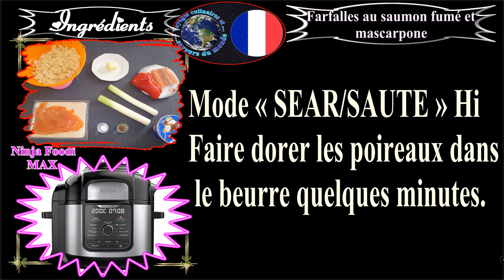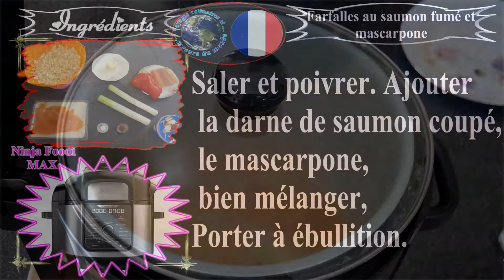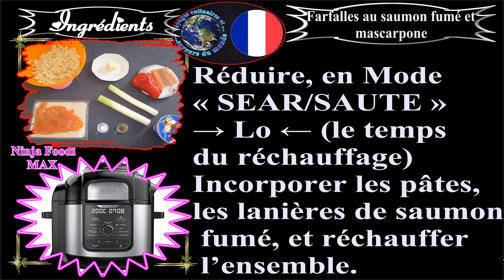Recette pour NINJA FOODI MAX Farfalle saumon fumé et mascarpone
Recette pour NINJA FOODI MAX Farfalle saumon fumé et mascarpone. Un classique de la cuisine italienne ☼. Un plat rapide et facile à préparer qui fera le bonheur des papilles.

300 gr de farfalles (papillons) cuites « al dente »
2 blancs de poireaux émincés
40 gr de beurre
½ poivron rouge en julienne
350 gr de mascarpone
200 gr de saumon fumé ou truite en fines lanières
1 darne de saumon 120 gr →Facultatif←
Sel, poivre, au goût

ASTUCES : vous pouvez remplacer le saumon par de la truite fumée.